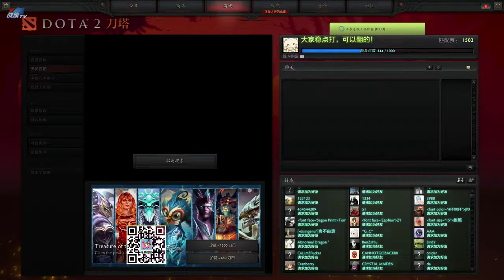【伍声2009】Dota 2 直播 巨魔战将 | 巨虚空假面 超清 419期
我曾经跨过山和大海视频 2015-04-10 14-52
第二局 虚空假面